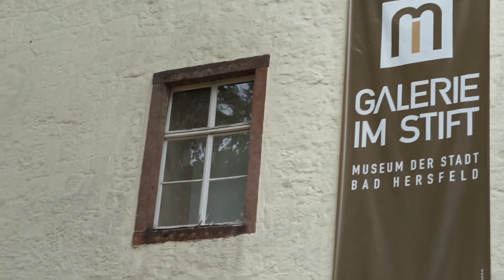Verwenden Stoff in der kunst mit Arya atti und Alfatex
Alfatex Stoffe